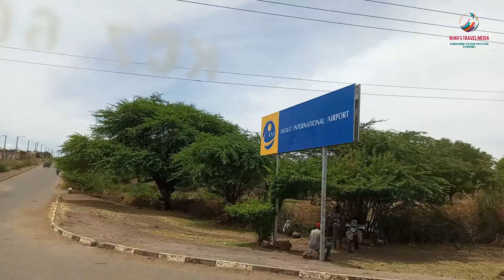Isiolo - The Sleeping Resort City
Isiolo is a town in Isiolo County, of which it is the capital. It is located in the middle of Kenya, and lies 285 kilometres north of the capital Nairobi. The town grew around the local military camps, much of the population being descendants of former Somali soldiers who had fought in World War I as well as other Cushitic-speaking pastoral communities and the Ameru community. There is an increasing urban population in the recent years, especially from as far as Moyale, Marsabit and Mandera. The Isiolo town is also becoming a centre of interest because of its newly acquired status as a resort city cashing in on the popular Samburu and Shaba Game reserves, which have become preferred destinations after the famed Maasai Mara.[1] Isiolo lies along the long A2 Road, leading towards Marsabit and Moyale much farther north.